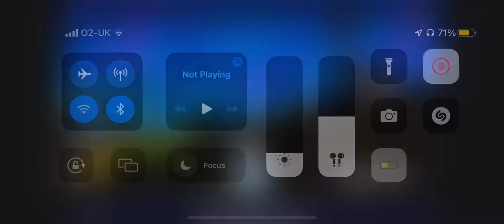Neck and neck Fortnite match to the bitter end!!!